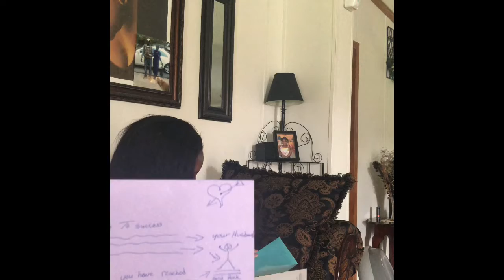Happy 40th B-Day To Me